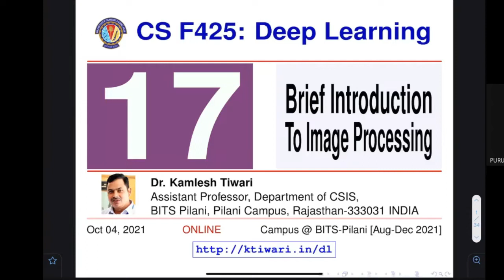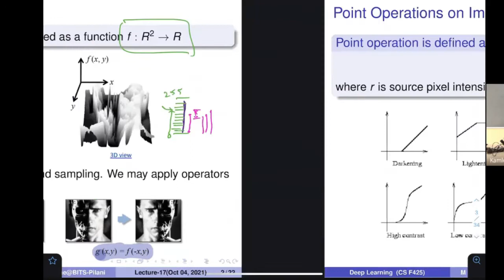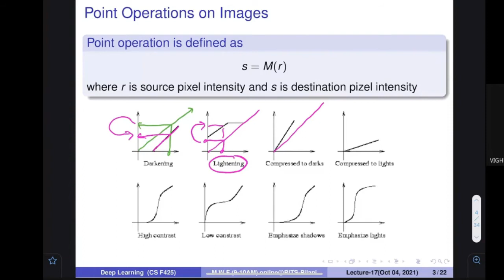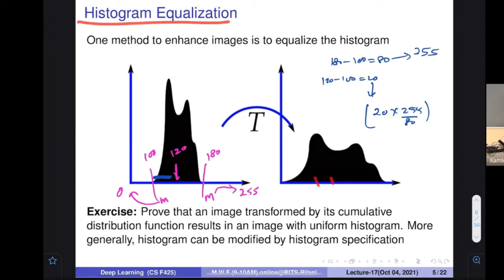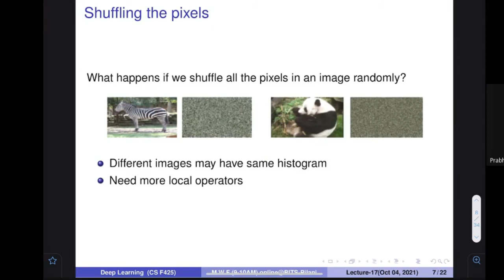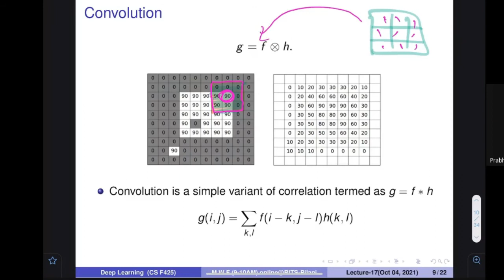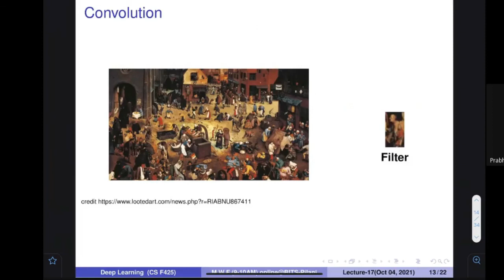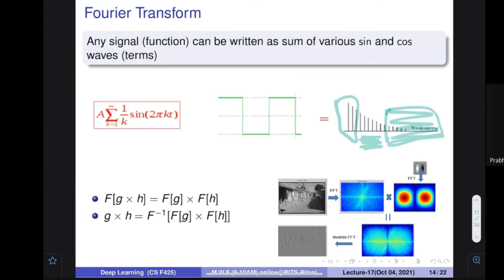BITS-DeepLearning2021-Lecture-17: Brief Introduction to Computer Vision